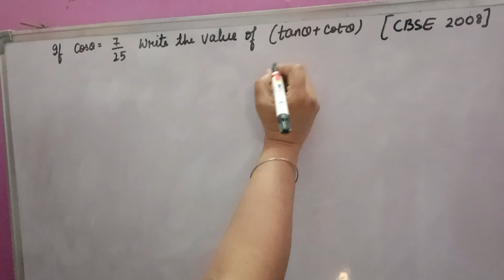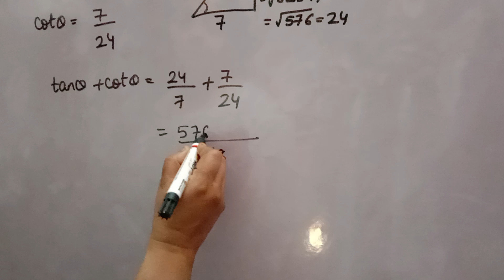if cos theta is equal to 7 upon 25 find the value of all t ratio of theta